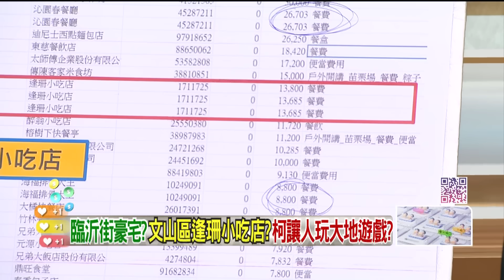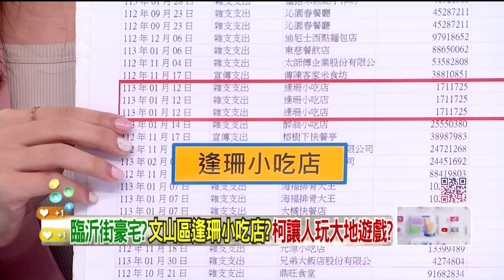精華片段》 壹電視記者追幽靈店家！ 柯竟從汽修廠買便當？【狠狠抖內幕】2024.08.23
來賓：
資深政治記者
桃園市議員（無）于北辰
台北市議員（國）游淑慧
壹電視記者

⭐️每周一至周五 下午14:00-16:00⭐️